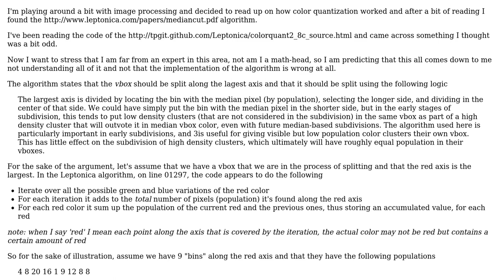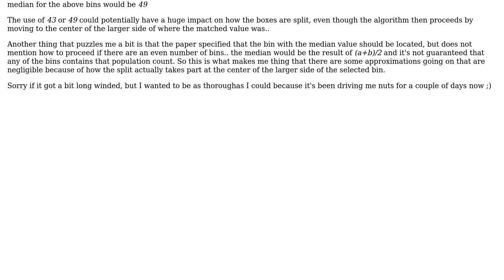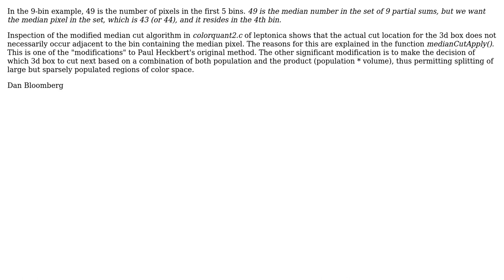Is the Leptonica implementation of 'Modified Median Cut' not using the median at all?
With thanks & praise to God, and with thanks to the many people who have made this project possible! | Content (except music & images) licensed under CC BY-SA | Music | Images & others | With thanks to user TheCodeJunkie user Dan Bloomberg and the Stack Exchange Network Trademarks are property of their respective owners. You are responsible for your own actions.